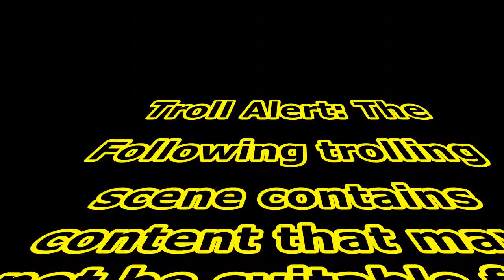McDonalds Prank Call!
McDonalds Prank Call! Leave a RATING if you enjoyed the video!

Ronald McDonalds gets Trolled!
HAHA